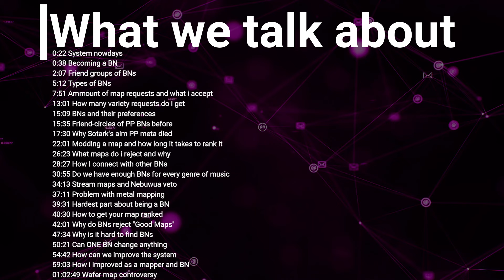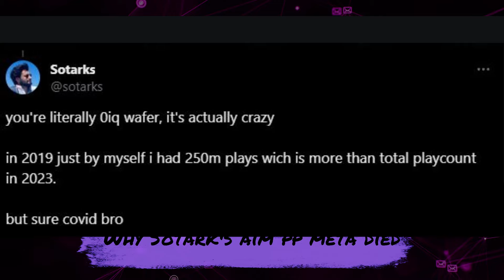I interviewed a BN on mapping DRAMA and they DESTROYED my arguments...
Extremely valuable interview, a lot of insights from what working as a beatmap nominator actually look like.
Explaining the ranking process, drama, why do we have less maps? Can we improve it? Are BNs bias? Was Sotarks right?
Whether you're a player or mapper, this can change your perspective on everything

Chapters:
00:00 Intro
0:22 System nowdays
0:38 Becoming a BN

2:07 Friend groups of BNs

5:12 Types of BNs
7:51 Amount of map requests and what i accept

13:01 How many variety requests do i get
15:09 BNs and their preferences
15:35 Friend-circles of PP BNs before

17:30 Why Sotark's aim PP meta died
22:01 Modding a map and how long it takes to rank it
26:23 What maps do i reject and why
28:27 How I connect with other BNs

30:55 Do we have enough BNs for every genre of music
34:13 Stream maps and Nebuwua veto
37:11 Problem with metal mapping

39:31 Hardest part about being a BN
40:30 How to get your map ranked
42:01 Why do BNs reject "Good Maps"
47:34 Why is it hard to find BNs
50:21 Can ONE BN change anything
54:42 How can we improve the system
59:03 How i improved as a mapper and BN

01:02:49 Wafer map controversy